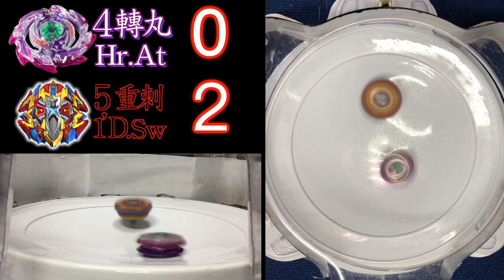【 彼得豬 PeterPig 】爆烈世代 神+GT『４轉丸』 VS 超Z 『５重刺』BEYBLADE 戰鬥陀螺